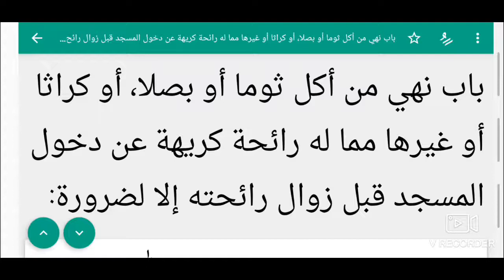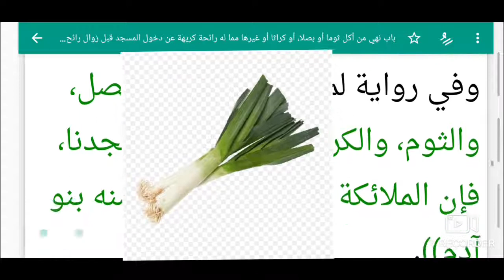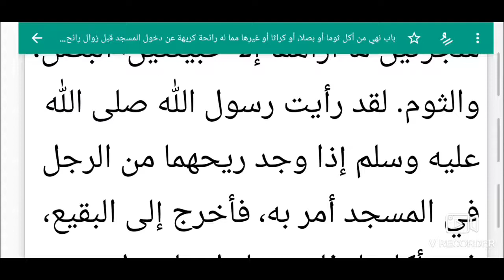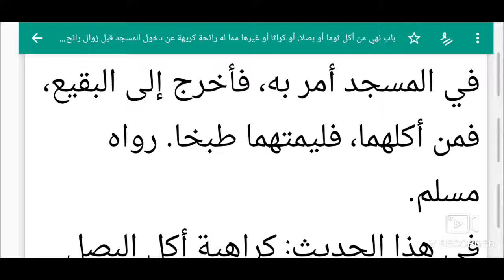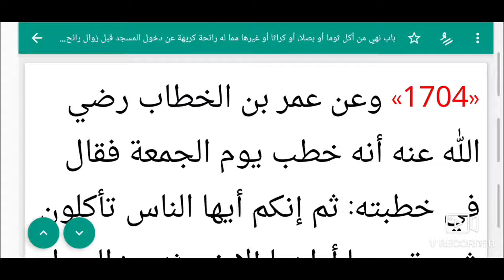S5 Ep 46 Riyad Swalihina